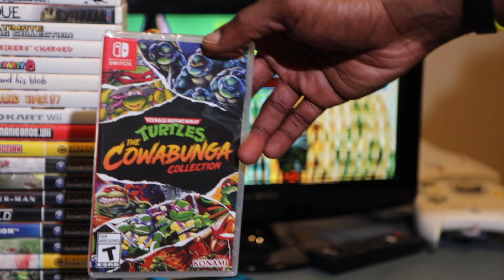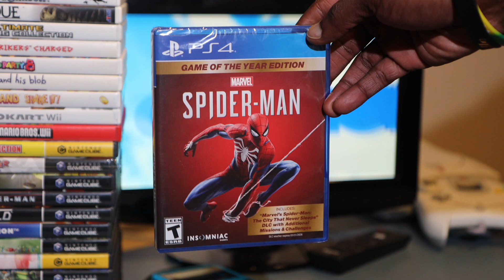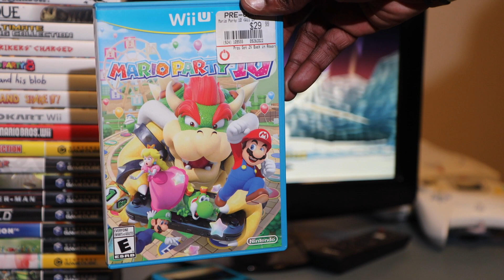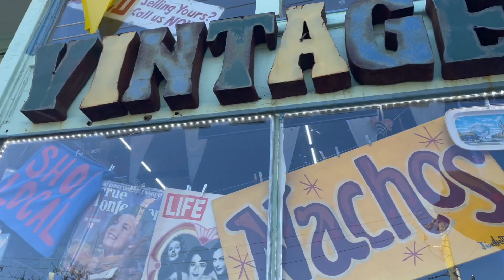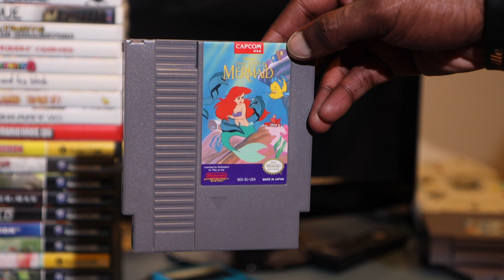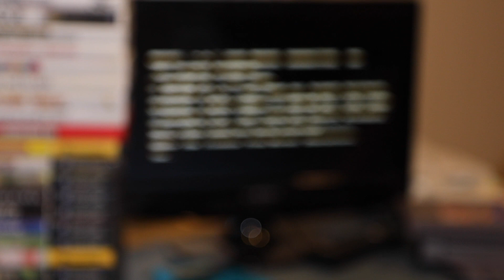MORE DEALS & BLACK FRIDAY STEALS!! MORE 50% OFF GameStop Games, Thrift Store Finds and VINTAGE GAMES